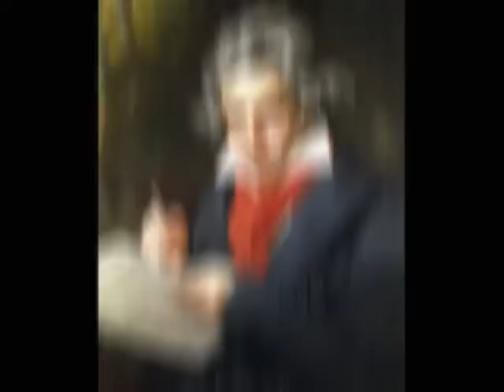Beethoven 7 variations From Mozarts Magic Flute for piano and cello. Anton Stepanenko (cello)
Anton Stepanenko, Beethoven: 7 variations From Mozarts Magic Flute for piano and cello.
Произведение «Beethoven 7 variations From Mozarts Magic Flute for piano and cello. Anton Stepanenko (cello)» созданное автором по имени Anton Stepanenko, публикуется на условиях лицензии Creative Commons «Attribution» («Атрибуция») 4.0 Всемирная.